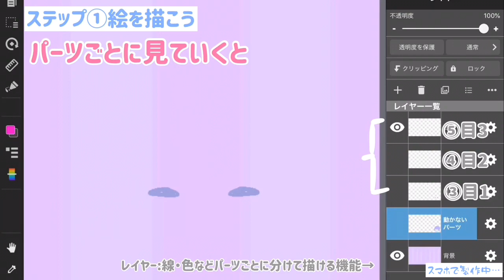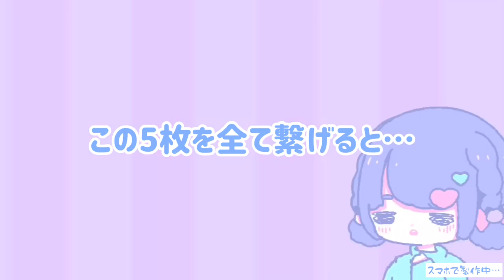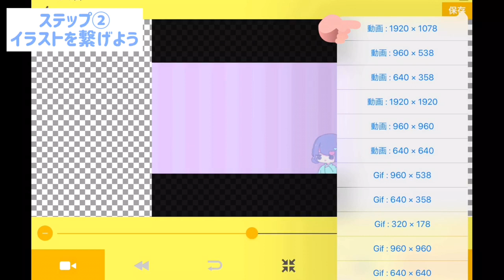【iPhone/android】スマホアプリで手書きアニメの作り方【Vtuberお絵描き講座】#4 ※字幕追加。声あり/声なしが選べます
イラスト・アニメを制作しています、さやまです。
今回は機械音痴・初心者でもできる、スマホを使ったアニメの作り方をご紹介しました！アナログイラストや写真でもGIF作成アプリで繋げればアニメが作れます。自主制作アニメーション、コマ撮り動画、PVやMV制作にご活用ください。

※この動画にも字幕をつけました。

毎週金曜日、バーチャルな私が作る
・アニメーション作品
・イラスト講座
などなどを投稿していきます。

【使用したアプリ】
①お絵かきアプリ
・アイビスペイント
→この2つのアプリはアプリの使い方もHPに掲載されているのでオススメ！

②GIF作成アプリ
・GIF Mov
※android向けのgifの作成方法は「GIFメーカーエディター」のアプリを開くと詳しく説明してくれます
→この２つは作成方法が分かりやすい＋動画で保存できるのでオススメ！

【アプリの一部有料化に伴い: 似た機能があるWEBサイト】
○画像→gif変換

【質問への返答】
Q.紙のサイズは？
A.(gif mov)
動画では 2:11 にございます。
Youtubeと同じ比率なら横×縦が1920×1078 (px)
正方形なら960×960(px)が最大値です。

Q.音はどうやって入れるの？
A.他の動画編集アプリで入れることができます。
オススメは↓の2つ
①iMovie (iOSのみ)
②inshot
○iOS

Q.よりスムーズにキャラを動かすには？
A.1秒に描く枚数を増やすこと！

描いている体感で言えば
キャラクターを動かす最低ラインが1秒に6枚。
スムーズにキャラを動かす最低ラインが1秒に10枚です。

Q.音に合わせて動画を作りたい
A.この作り方の場合、「この音楽の3秒の間に、0.5秒表示するイラストを6枚繋げて…」という計算地獄に陥ります。

Q.メディバンペイントで下の絵をなぞるには？